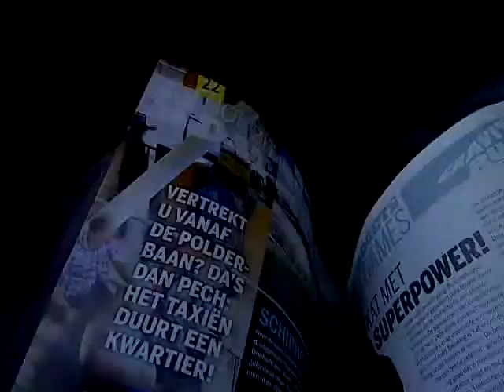Autostrada tol bij de afrit bij Verona